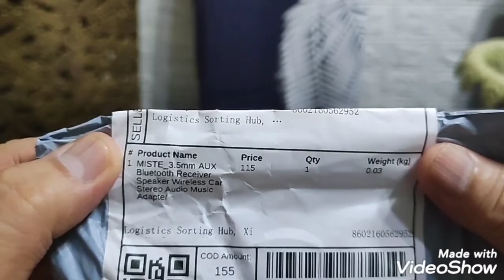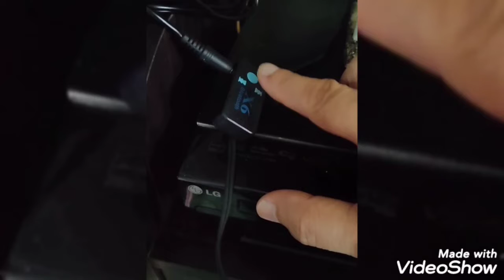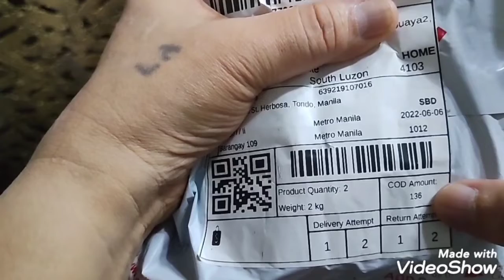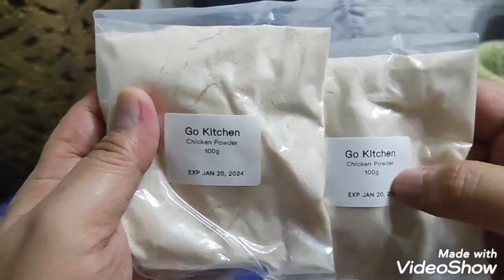Shopee haul - Bluetooth Adapter, Chicken Powder, Mixing Bowl